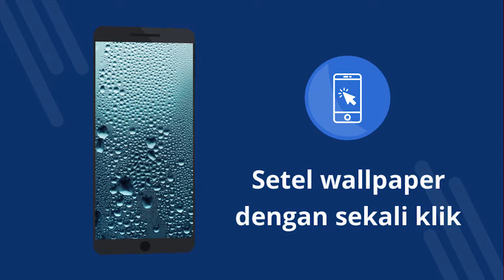Wallpaper basah 4K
Wallpaper basah 4K - Aplikasi gratis dengan wallpaper 4K. Unduh secara gratis. Cara mengatur wallpaper di ponsel Anda. Aplikasi untuk mengubah wallpaper di Android. Unduh aplikasi gratis. [76id]